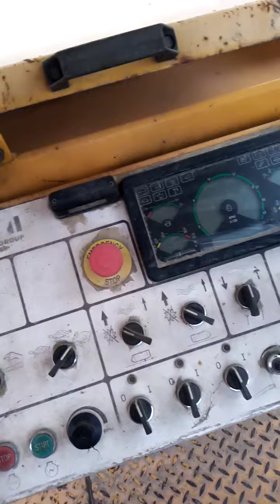fresa MP 1300